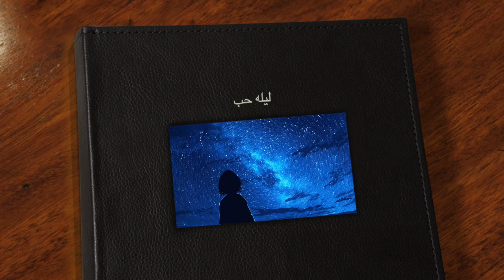ليله حب٣.م حجازي